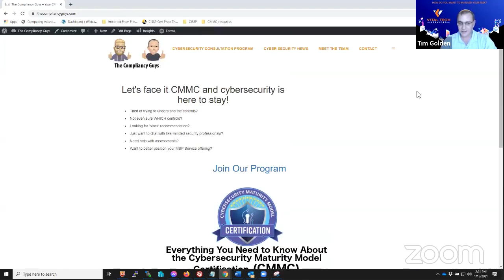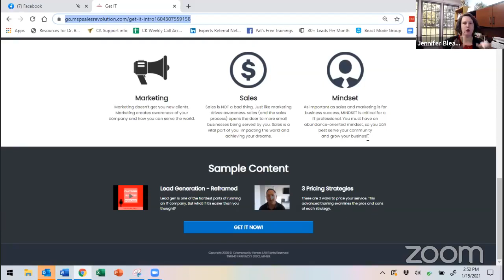Jennifer Bleam and Tim Golden - Value Prop Chat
You must KNOW and REINFORCE your value prop in your sales and marketing efforts. In this pop-up live event, join sales and marketing experts Jennifer Bleam and Tim Golden to learn how to show the value of what you provide to your clients.

☰ RESOURCES ☰